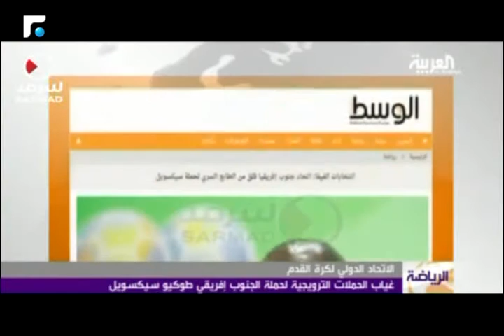أخبار الصباح - مقابلة مع الممثل والإعلامي عماد فغالي 5/5